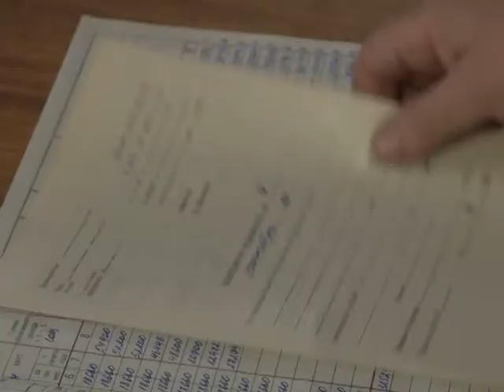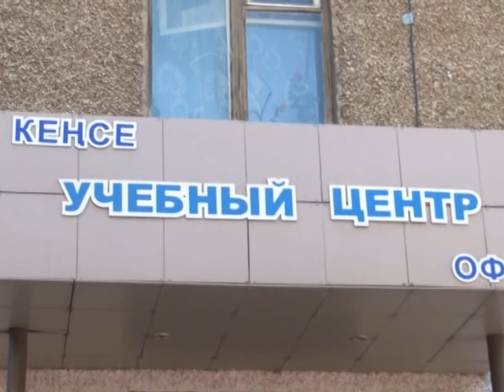Председателей КСК обязали переобучить своих сотрудников за счет жильцов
В июле 2013 года в Казахстане вступили в законную силу новые правила пользования тепловой и электрической энергией. Согласно документу, сотрудники КСК должны получить специальный допуск на работу.